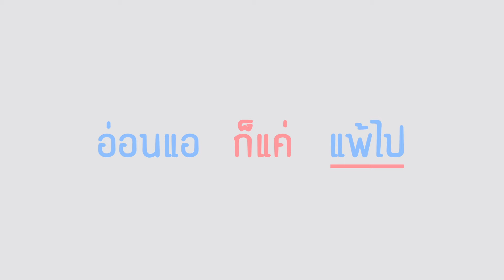MEAN Band - อ่อนแอก็แพ้ไป | So Weak [Official Lyrics Video]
Title : อ่อนแอก็แพ้ไป So Weak
Artist : MEAN Band
Released : 21 APR 2017

Vocal : POTAY  ปิยะพงษ์ เล็กประยูร
Keyboard : PALM ปวีร์ ปรีชาวีรกุล
Bass : GUNN กันตพิชญ์ ยาวิราช
Guitar : PAT วรภัทร วงศ์สุคนธ์

Executive producer : Boyd Kosiyabong & Sutee Sangsareechon
Produced by BlackBulls
Co-produced by MEAN Band
Words & Music : MEAN Band
Electric Guitar : วรภัทร วงศ์สุคนธ์
Acoustic Guitar : วรภัทร วงศ์สุคนธ์
Bass : กันตพิชญ์ ยาวิราช
Keyboards : ปวีร์ ปรีชาวีรกุล
Drums : พีร วรวิทยาธร
Background Vocal : วุฒิ วงศ์วรรเสริญ, จิตรลดา คล้ายวงษ์

พยายามจะใกล้เธอเท่าไร
ก็ยิ่งไกลออกไปทุกที
พยายามทำทุกวิธี
แต่มันไม่มีความหมาย

*สุดท้ายฉันก็เข้าใจ
ว่าฉันเป็นได้เท่านี้

**ก็แค่คนที่เธอไม่รัก เธอไม่สน
แค่คนที่เธอมองผ่าน
ทุ่มเทแค่ไหน เธอก็ไม่สนใจ
อ่อนแอก็แค่แพ้ไปเท่านั้น

พอเป็นคนที่เธอชอบเธอถูกใจ
ไม่เห็นต้องทำอะไรสักอย่าง
คนที่มันไม่ใช่ทำอะไร
ก็คงไม่มีความหมาย

ติดตามข่าวสารของ MEAN Band ได้ที่